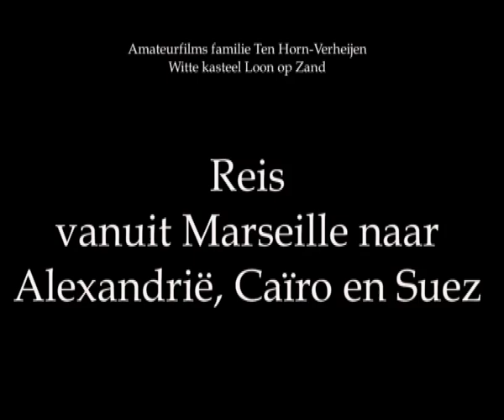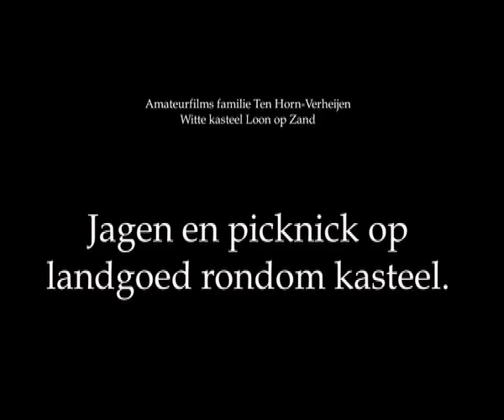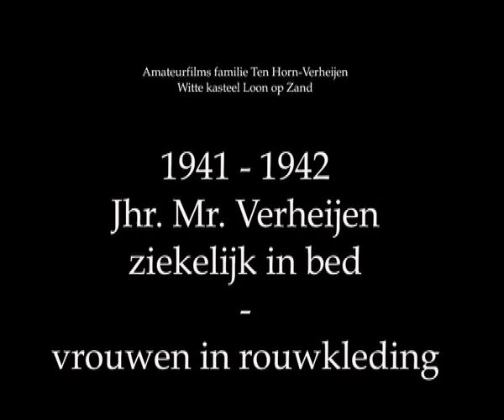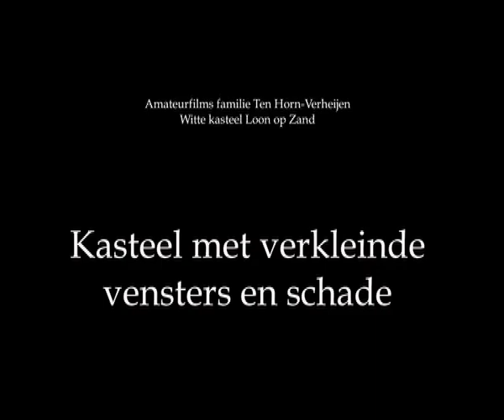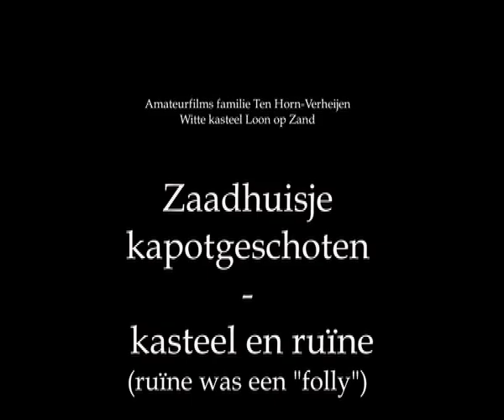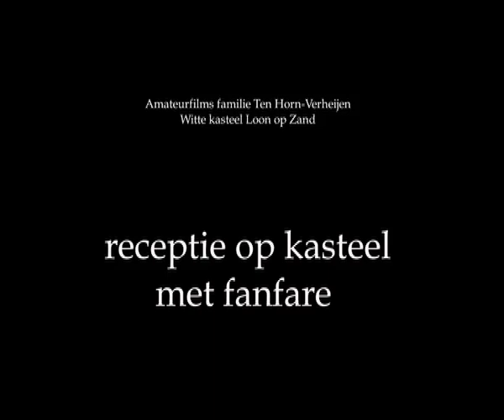Rondom het Witte Kasteel in Loon op Zand. 1937-1943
Verschillende amateurfilmpjes gemaakt door de familie Ten Horn-Verheijen. O.a. verslag van een reis vanuit Marseille naar Alexandrië, Caïro en Suez. Daarna een beeldimpressie van het kagen en picknicken op het landgoed rondom het kasteel in Loon op Zand, wintersport in Innsbrück. In 1941 over een Rode Kruis hulpziekenhuis, een verslag van de oogst in Loon op Zand en de villa Rosa en de ruïne. Jonkheer Mr. Verheijen ziek in bed. (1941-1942) en vrouwen in rouwkleding. Beelden van het kasteel met verkleinde vensters en schade, het zaadhuisje kapot geschoten en kasteel en ruïne (een folly), en toto slot een receptie op het kasteel met de fanfare.